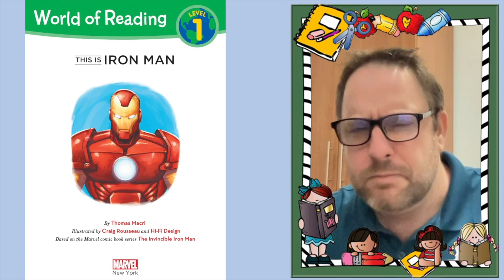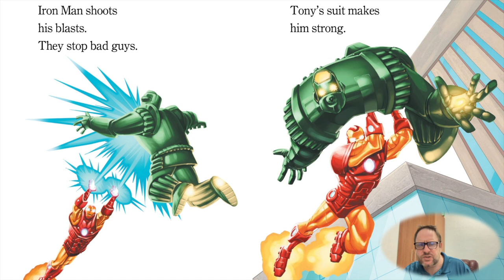TGB Marvel - This Is Iron Man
The Marvel Heroes of Reading line of early readers is designed to offer reluctant readers books that they will want to read by featuring characters they love. This is Iron Man introduces readers to the world of Marvel's most popular billionaire Super-Hero, Tony Stark, otherwise known as the invincible Iron Man!